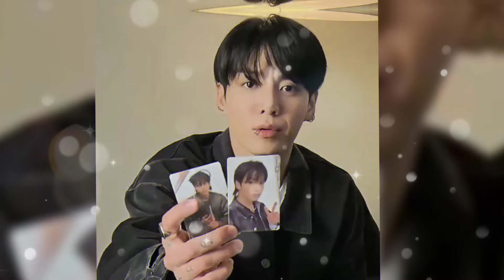🔴Terrifying Conditions! BTS' Jungkook is Ready For Intensive Physical Training With Elite Troops!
bts news today! 🔴Terrifying Conditions! BTS' Jungkook is Ready For Intensive Physical Training With Elite Troops!